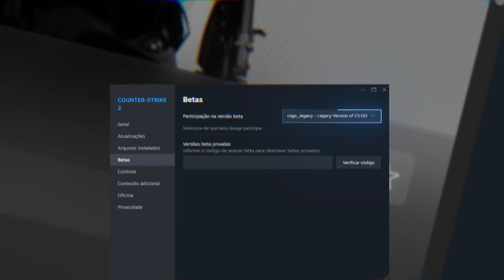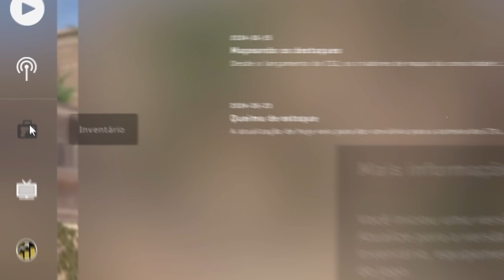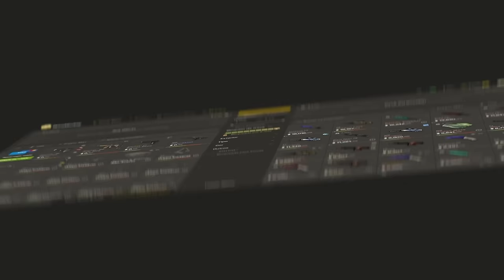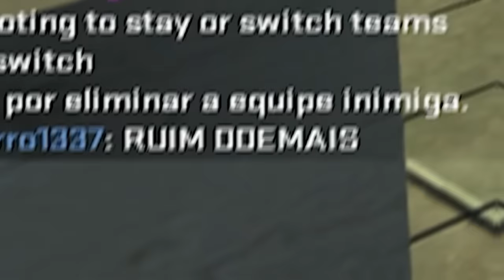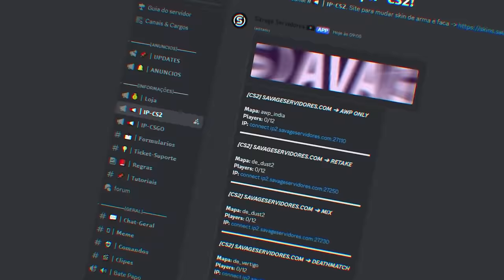perdi todas minhas skins... VOLTEI pro CS:GO DEPOIS DE 1 ANO e me decepcioneo com o que descobri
•⁠  ⁠Cupom DOG: 10% bonus + 0,50 de graça :)

Decidi finalmente jogar uma partida competitiva no CS:GO depois de 8 meses, mas minhas skins sumiram...